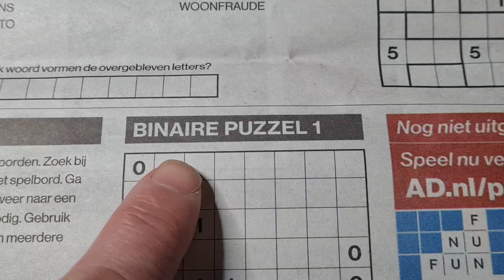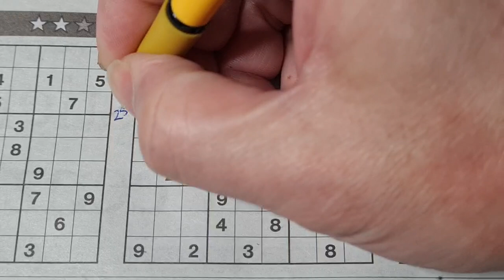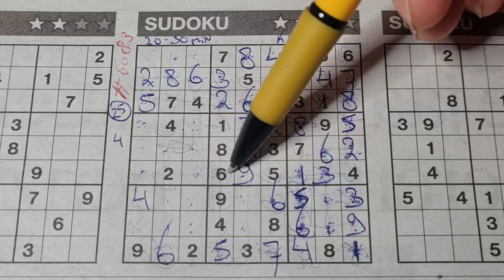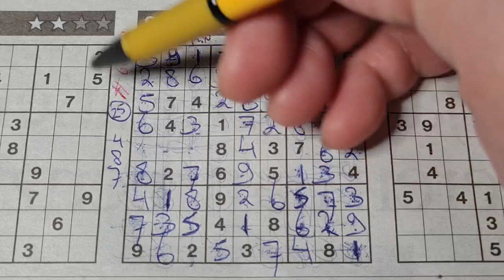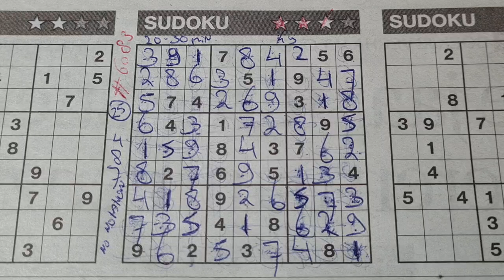Wednesday. Bonus Extra edition (#6083) Three Stars Sudoku puzzle. 03-08-2023 part 1 of 4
Enjoy the Three Stars Sudoku puzzle (Wednesday 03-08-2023 edition)

Playlist for the Tectonics, Binary's, Letter Sudoku's. For the 1 star, the 2 , the 3 and the 4 Stars Sudoku. I have also
a Playlist for the Heavy, Medium, the Light Sudoku,  the Killer and the Samurai a.k.a. Quintuplet Sudoku.